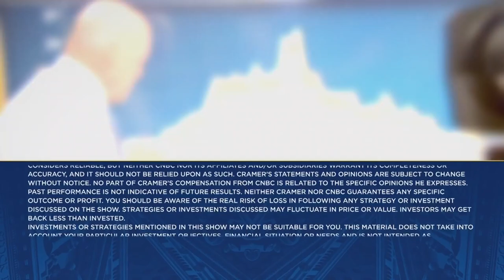Thermo Fisher Scientific CEO on how headwinds from Covid lockdowns in China became tailwinds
CNBC's Jim Cramer spoke with Thermo Fisher Scientific CEO Marc Casper on Wednesday's episode of "Mad Money." Sign up and learn more about the CNBC Investing Club with Jim Cramer